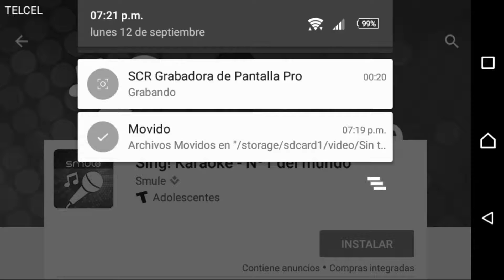BOMBER FRIENDS (online) EL RANGO LIMON